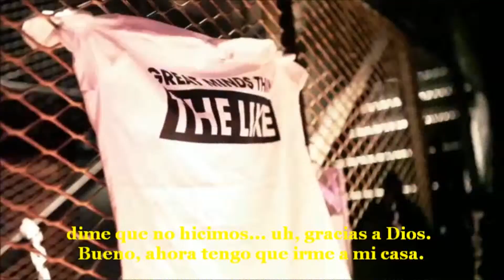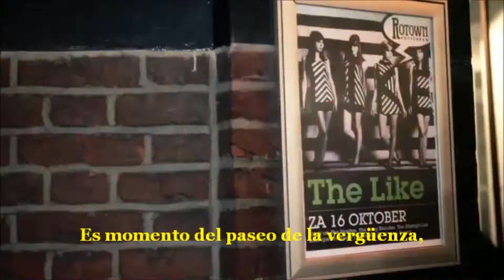The Like- Walk Of Shame (Sub. Esp) [HD]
📌¡Si te gusta mi trabajo y quieres que suba más videos, puedes apoyarme!

🎓Traductora Pública Bilingüe Inglés-Español (UNCuyo)
Todas las traducciones de este canal son de mi autoría.

The Like- Walk Of Shame from "Release Me" (2010)

Lyrics
It's another beautiful day
And I can feel it rising up in my throat
It was just one of those days
When you wake up and you think you're still at home

Takes a flash to figure it out
But in your memory you might find some holes
Oh, like the last 6 hours
That made you realize you're sleeping on the floor
On someone else's floor

Oh, time to do the walk of shame
Hide your face, the night was calling
Time to do the walk of shame
Hide your face, the day is dawning

Here's another thing to explain
And I've got 25 missed calls on my phone
Oh won't you leave me alone
So I can brutalize my life all on my own

Hello stranger, what is your name?
And can you tell me where we are
Oh god oh no. Tell me we didn't... Oh
Thank god ok well now I've gotta go
I've gotta get home

Pick a path, oh any old one
It can't get worse than what I've already done
I know this used to be fun
But party's over now I'm feeling deaf and dumb
Oh what have I become!